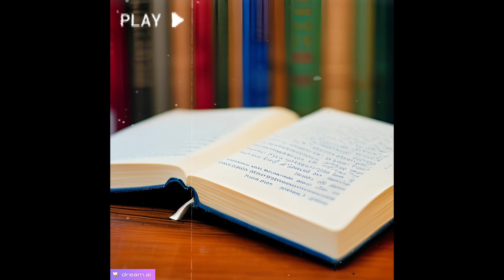A Tall and Small Collection | Chapter Two + Without Music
Soren knows winter is coming. His family is settling in, but supplies are still low. He takes a daring risk at the request of his brother to ensure their safety in the walls; but what's waiting on the other side of their safe haven?